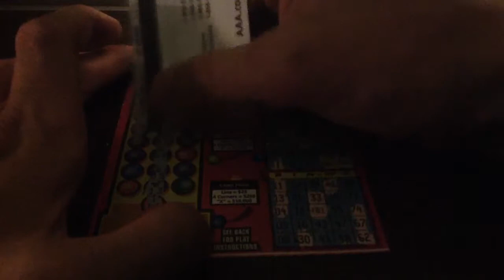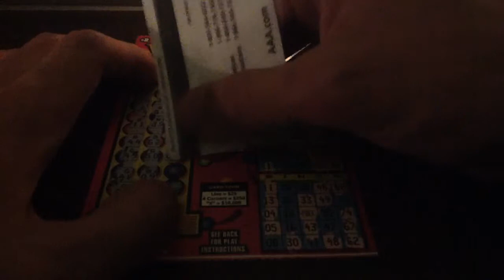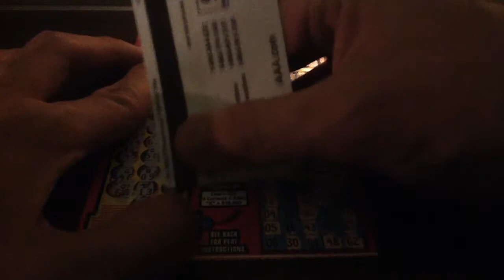Bingo Scratch Off, Season 7, Episode 653